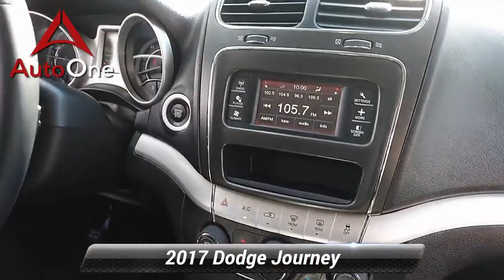Used 2017 Dodge Journey SE, Lancaster, PA 4777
AutoOne Lancaster

Priced below KBB Fair Purchase Price! *3rd Row*, *DEALER MAINTENANCE*, *ONE OWNER*, *Carfax Well Maintained Regular Oil Changes Seal of Approval*, Alloy Wheels, *NEW PA STATE INSPECTION and EMISSIONS*, New Tires, New Brakes, Recent Oil Change, Vehicle Detailed, Passed Dealer Inspection. Every car in our inventory includes a free Carfax Report. Contusion Blue Pearlcoat 2017 Dodge Journey SE FWD 4-Speed Automatic VLP 2.4L I4 DOHC 16V Dual VVTGreat financing too at Auto One -- our team will work hard to get you attractive financing to suit your budget and lifestyle. Auto One employs Market Based Pricing. Don't wait-- vehicles like this never last long: Call, stop in, or apply online today! *WE BUY CARS* & *WE WANT YOUR TRADE*Reviews:* Available three-row seating; practical interior offers floor-mounted cubbies and integrated booster seats; optional 8.4-inch touchscreen is feature-packed and easy to use; available V6 engine improves performance; budget-friendly pricing. Source: Edmunds

[RLVID:4793:9fdf22bbf7ca4683:02e2b9c59d94a268:1]